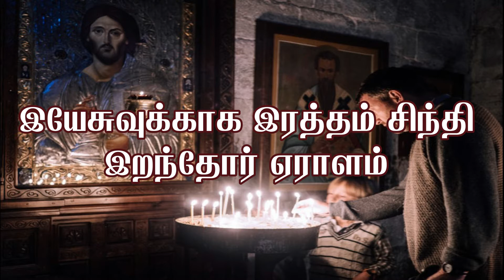Trailer நகைச்சுவைக்கென ஒரு புனிதர்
நகைச்சுவைக்கென ஒரு புனிதர். This video talks about one of the saints in the Catholic Church known as St, Thomas More. The life of St. Thomas More is inspiring one to every christian. He is one of Martyrs in the Catholic Church. He is known as a comedian in his life time.